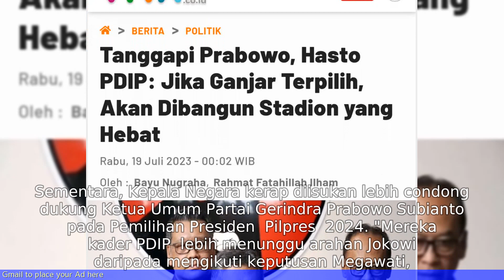Pengamat Sebut Kader Membelot karena di PDIP Muncul Dua Matahari Kembar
Gagasan utama dalam artikel ini adalah bahwa kader-kader di Partai Demokrasi Indonesia Perjuangan (PDIP) berpaling atau ""membelot"" karena adanya konflik internal di partai tersebut. Konflik ini disebabkan oleh adanya dua tokoh yang dianggap sebagai ""matahari kembar"" dalam partai, yaitu Megawati Soekarnoputri dan Prabowo Subianto.
🔒 Tag Video:
- Berita
-  Berita Domestik
-  Berita Internasional
-  Berita Singkat
-  Pengamat politik
-  Kader partai politik
-  PDI Perjuangan
-  Matahari kembar
-  Politik Indonesia
-  Kepartaian
-  Kepemimpinan partai
-  Perpecahan partai
-  Kritik politik
-  Kaderisme
-  Partai politik
-  Keputusan politik
-  Kehilangan kader
-  Perubahan politik
-  Kepercayaan politik
-  Pemilihan umum
-  Dinamika partai
-  Pemimpin partai
-  Politikus
-  Pergolakan politik
-  Kekuatan politik
-  Demokrasi
-  Pemilu
-  Partai oposisi
-  Partai pemerintah
-  Kebijakan politik
-  Pengaruh partai politik
-  Pemilihan ketua partai
-  Sistem politik
-  Perkembangan partai politik

Donasi ke FYI:
(Semua donasi Anda membantu kami bertahan dan terus berkembang. Terima kasih)